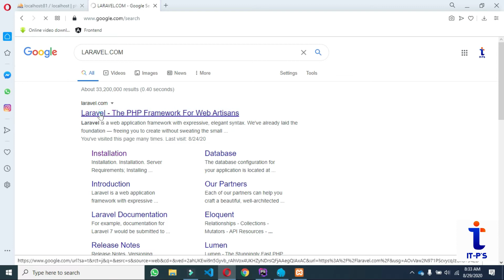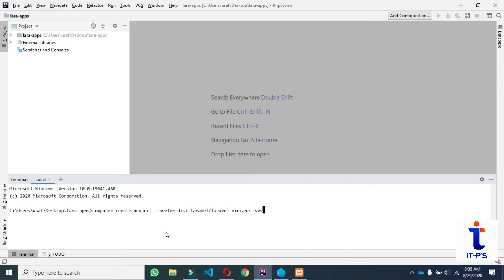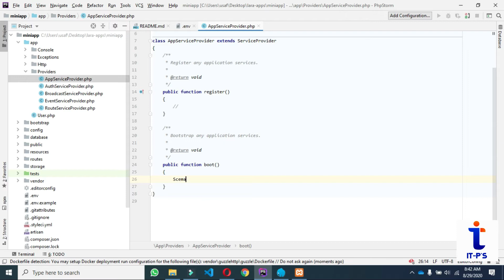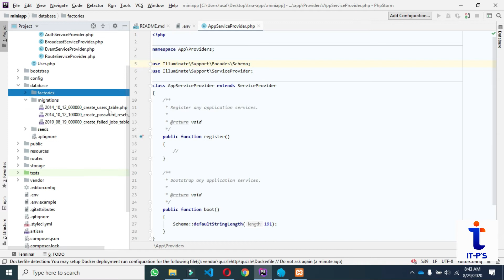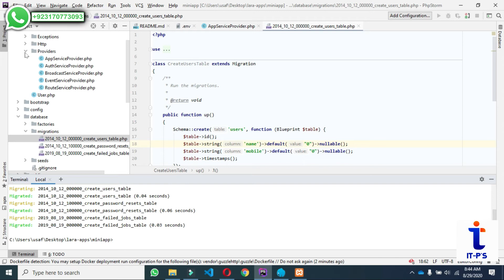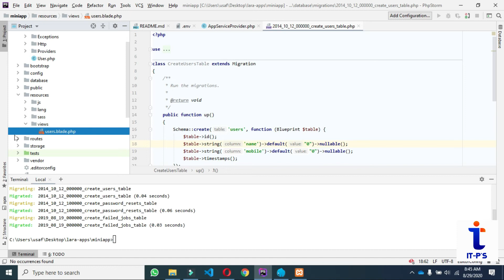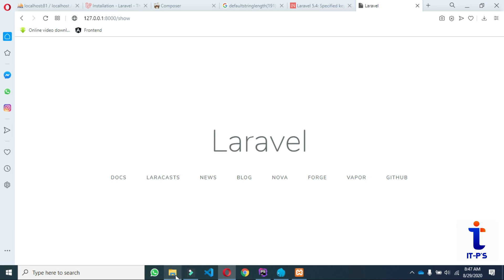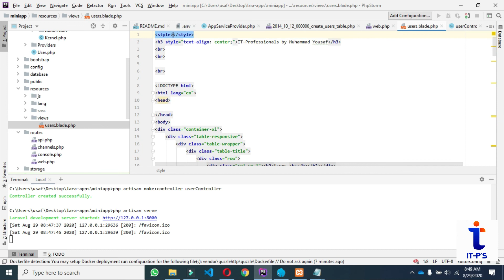2-Laravel Complete Project | Website in Udu / Hindi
Download the Layout